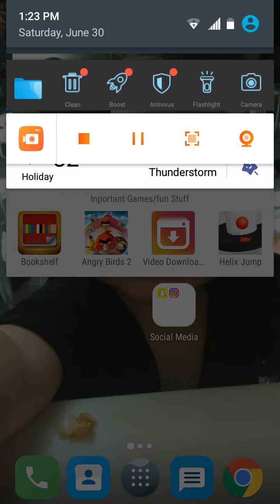Helix jump game !!!